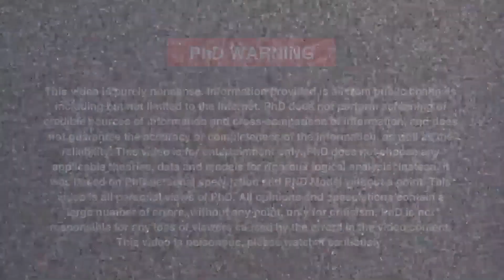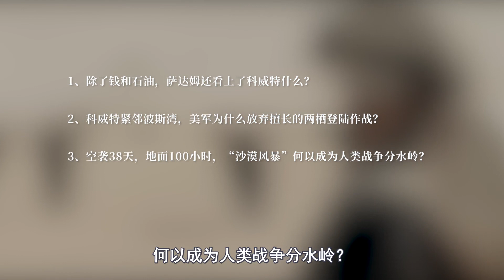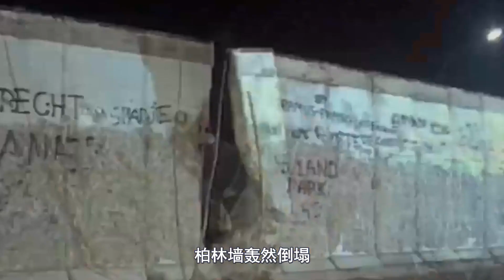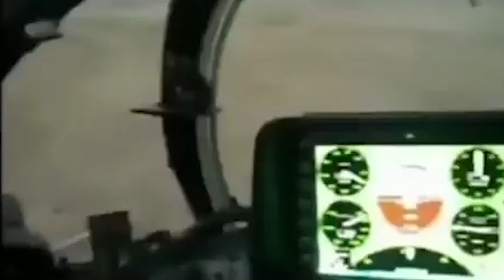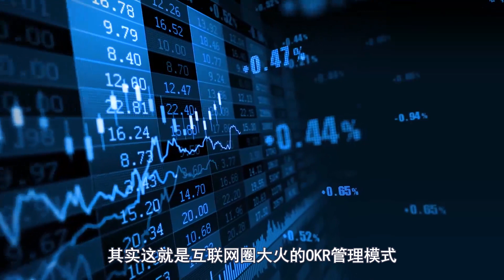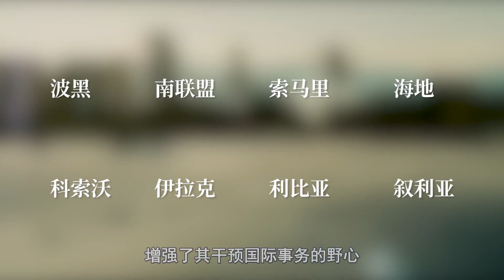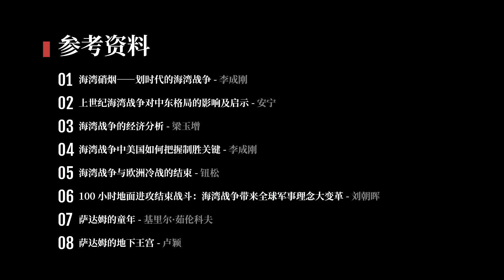美國封神、霸權之始、國人驚醒：特朗普應跪謝的海灣戰爭【一心博士】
海湾战争已过去三十年，但它带来的战争现代化浪潮依然在全世界翻涌。这一仗奠定了美国在全球的霸权地位，特朗普在中东作威作福应跪谢这一仗。
美军当年是如何打醒全世界的？萨达姆为何要招惹老布什？苏联就因为这一仗解体？国人又为何惊醒？